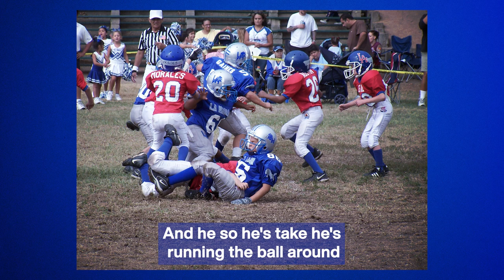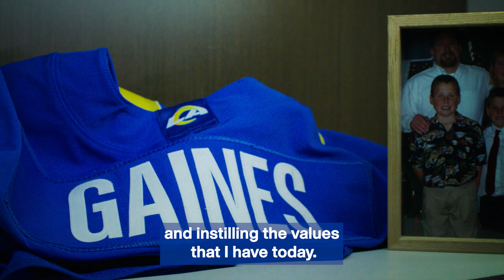Greg Gaines Thanks His Father For The Values That Made Him The Champion He Is Today | La Familia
Walk through Los Angeles Rams defensive tackle Greg Gaines' journey from young boy to Super Bowl Champion through his father's eyes in the final episode of La Familia.